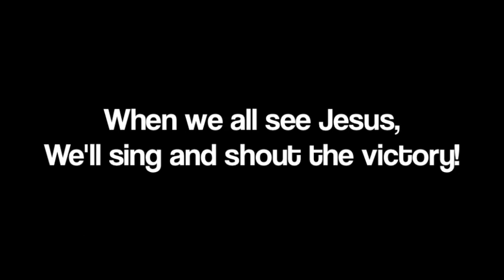RV Weekly Hymn #27: #633 - When We All Get to Heaven/Victory is Mine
When we all see Jesus, we'll sing and shout the victory! One of my favorite hymns. Be blessed as we look forward to that glorious day.